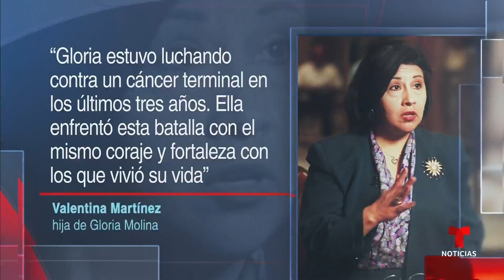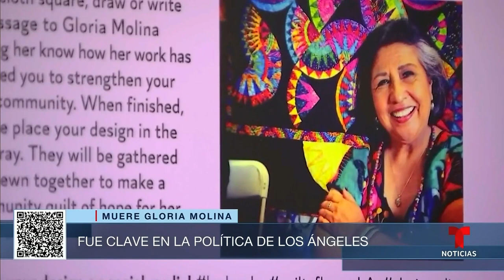Por qué Gloria Molina fue un ejemplo para los latinos | Noticias Telemundo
Video oficial de Noticias Telemundo. Fue la primera mujer latina en ser concejal de Los Ángeles y en llegar a la Legislatura de California. Para el exalcalde Antonio Ramón Villaraigosa, Molina "fue un ejemplo para las mujeres" por la gran influencia que tuvo su trabajo político durante más de cuatro décadas.